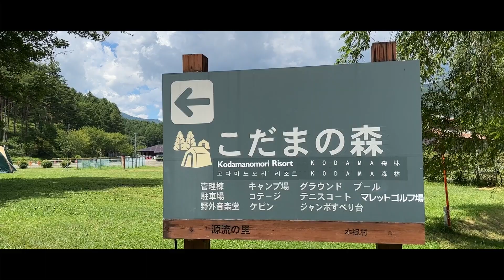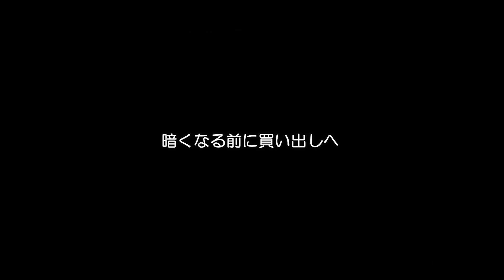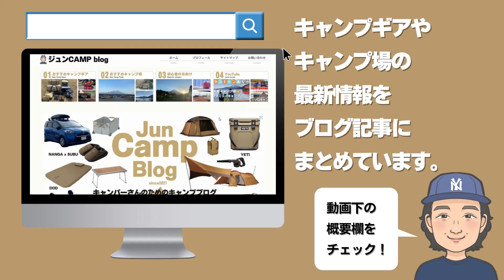大豪雨で設営断念！？ゼインアーツ ロロで3泊4日夏休み長野遠征キャンプ（前編）【こだまの森キャンプ場】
参考リンク

LOLO設営ガイド参考動画
元気になったのでNewギア持って【ファミリーキャンプ】行ってきました

【動画の概要】

今回は家族で夏休み遠征キャンプです。

キャンプ場は長野県にある「こだまの森キャンプ場」。

標高1000m、夏は涼しく過ごすことができて遊具がとても充実、さらにプールがついています。

そして予報にはない大豪雨（泣）

果たしてどんな夏休みキャンプになったのでしょうか？

【チャプター】

00:00 ~ オープニング

01:00 ~ キャンプ場へ

02:47 ~ テント設営

05:16 ~ 設営中に急な雨

06:55 ~ 一方妻と息子は・・・

09:04 ~ 買い出し～夕食

12:22 ~ 次回予告

※ジュンCAMP Channelは、Amazon.co.jpを宣伝しリンクすることによってサイトが紹介料を獲得できる手段を提供することを目的に設定されたアフィリエイトプログラムである、Amazonアソシエイト・プログラムの参加者です。